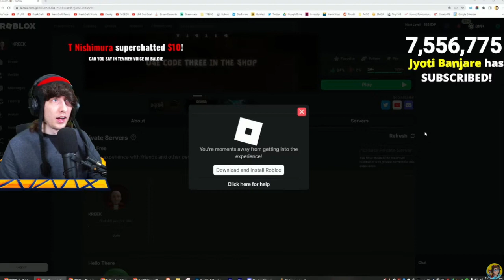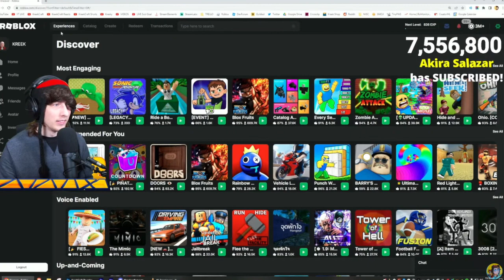ROBLOX Crashes KreekCraft PC...